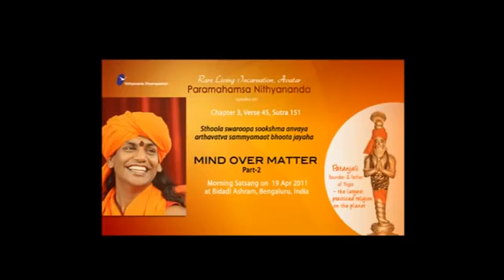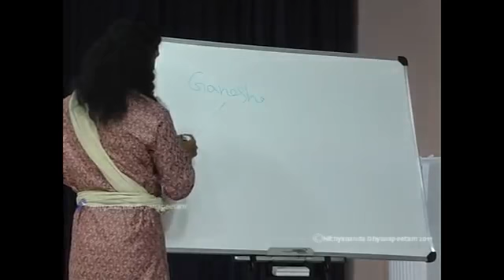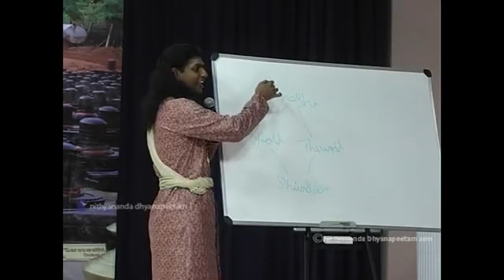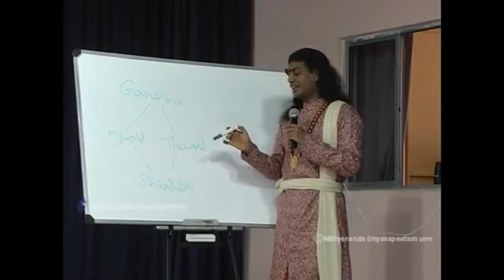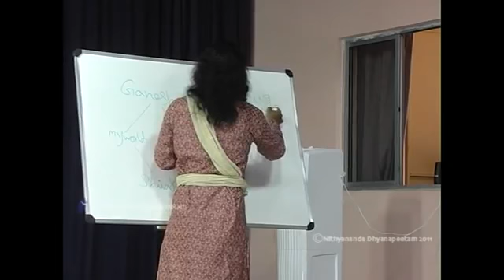mind over matter Part 2 Patanjali Yoga Sutra 151 19 th April 2011